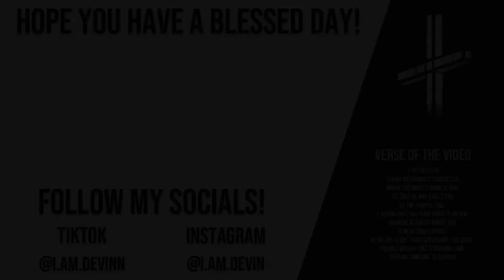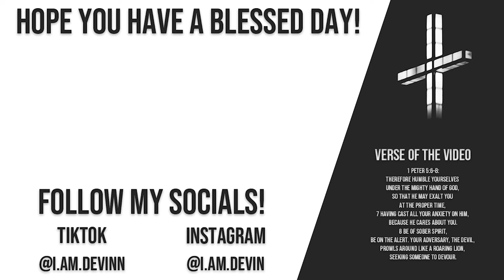youtube video #-6XG_RN_QQ0